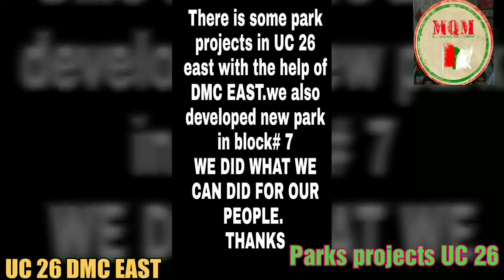UC 26 DMC EAST Parks projects